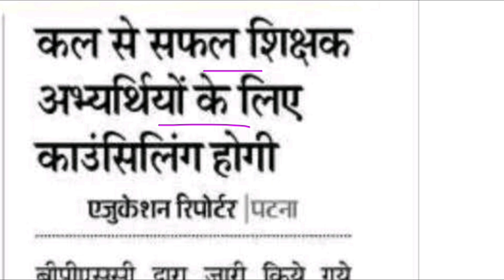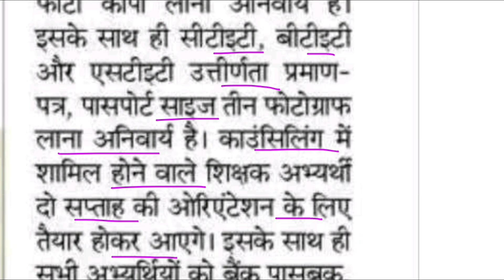bpsc tre 2.0 latest news today | bpsc tre 2.0 counselling date/document list | bpsc tre update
bihar bpsc teacher 6 to 8 cut off
bpsctre 6 to 8 sst cut off
bpsctre 6 to 8 science cut off
bpsc 6 to 8 cut off marks
bpsc tre 2.0 result out,bpsc tre result 2023,bpsc tre result
bpsc tre 2.0 result 2023
bpsc tre 2.0 cut off 6 to 8
bpsc tre 2.0 class 6 to 8 classes
bpsc tre 2.0 6 to 8 sst cut off
bpsc tre 2.0 document verification date
bihar tre 2.0 document verification list
bpsc document verification prt
bpsc tre
bpsc tre 2.0 documents verification
bpsc tre 2.0 latest news today
bpsc tre 2.0 joining date
bpsc tre 2.0 joining result date
bpsc tre,bpsc tre 6 to 8 teacher vacancy
bpsc tre 2.0 cut off analysis
bpsc tre 2.0 expected cut off 2023
bpsc tre 2.0 safe cutoff
bpsc tre cut off 2023
bpsc cut off,bpsc cut off 2023
bpsc tre 2.0 social science 6 to 8 cut off
bpsc tre sst cut off 6 to 8
bihar teacher 6 to 8 cut off 2023
bpsc teacher 6 to 8 cut off
bpsc 6 to 8 expected cut off
bpsc 6 to 8 cut off 2023
bpsc tre 2 expected cut off 2023
bpsc teacher 2.0 cut off
bpsc 2.0 cut off 2023
bpsc tre
bpsc tre 2 math cut off
bpsc tre 2.0 hindi cut off 2023
bpsc tre 2.0 sst cut off 2023
bpsctre 2.0 today
bpsc tre
bpsc 2.0 expected cut off 2023
bpsc 2.0 sst cut off
bpsc cut off
bpsc hindi cut off 2023
bihar tre 2.0 cut off
bpsc 2.0 cutoff
bpsc 2.0 ka cut off kitna jayega
bpsc cut off teacher
bpsc teacher 2.0 math cut off